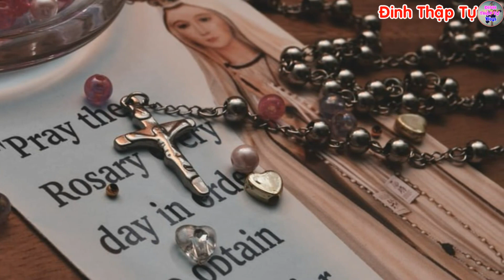🔴LẦN CHUỖI MÂN CÔI | Xin Cầu Nguyện Cho Người Già Neo Đơn Cho Linh Mục Tu Sĩ Nam Nữ VN